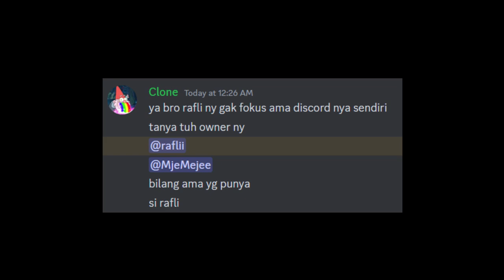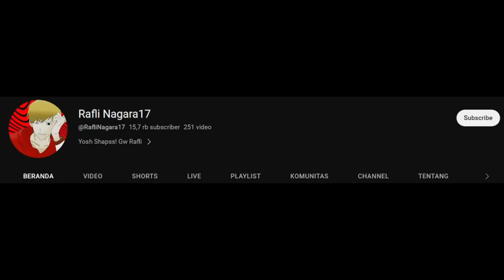MAIN BEDWARS JADI KURANG WARAS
Yoo Sapss!
Di vidio ini gw main bedwars sama temen gw wkwkwk
Semoga kalian suka dengan vidionya!

Minecraft map showcase indonesia
Minecraft mod showcase indonesia
Minecraft Java
Minecraft pocket edition
Minecraft snapshot
Minecraft Terbaru
Minecraft 100 Day
Minecraft Java
Minecraft pocket edition
Minecraft snapshot
Minecraft Terbaru